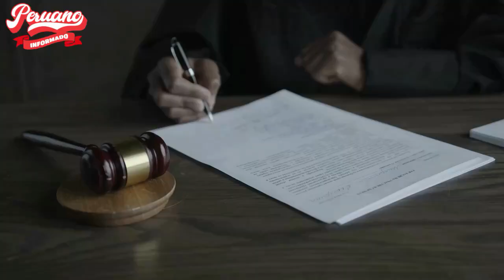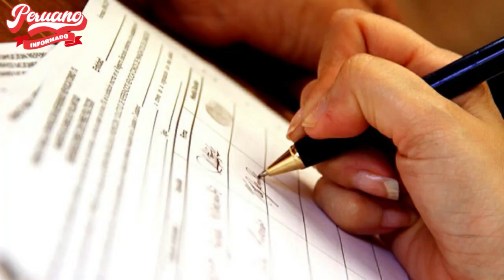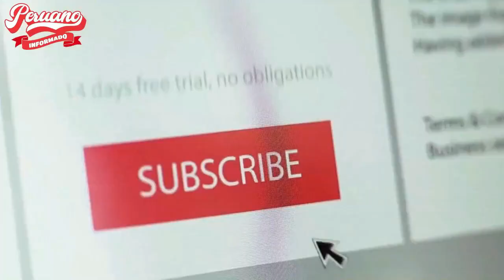CONGRESISTA DE ACCIÓN POPULAR AFIRMO QUE MARIA ALVA LO ESTÁ PRESIONANDO PARA VOTAR POR LA VACANCIA